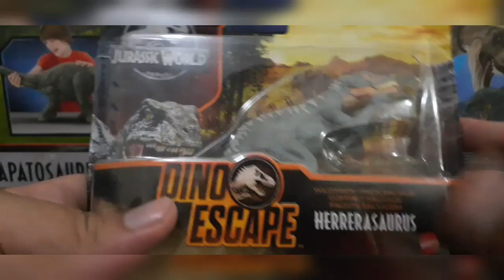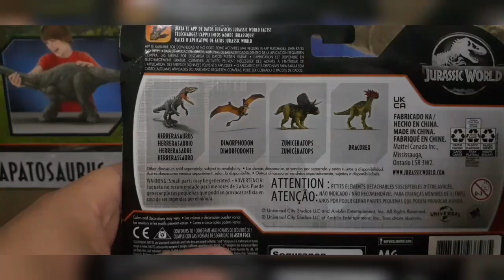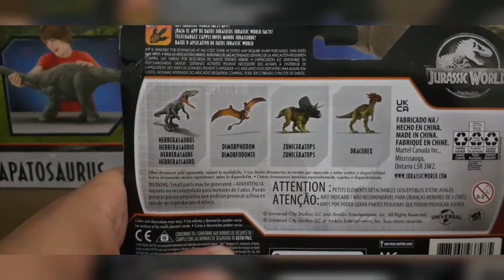Mattel Herrerassauro Dino Scape | Pacote Selvagem !!! review [02] Pt-Br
Olá Jurassic Fã! Olá colecionador ! Gosta de dinossauros? ama dinossauros? então veio ao lugar certo, sem muita enrolação...esse é nosso espaço pra conversar e onde vou mostrar minha coleção, gameplays e outras coisas relacionadas a dinossauros ! Espero que curta!